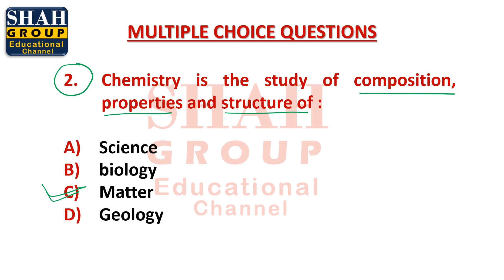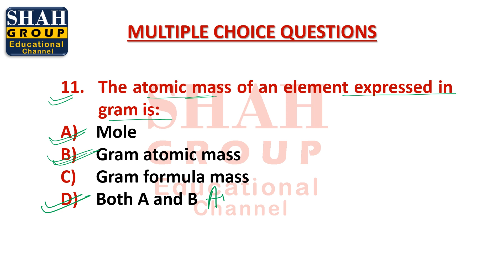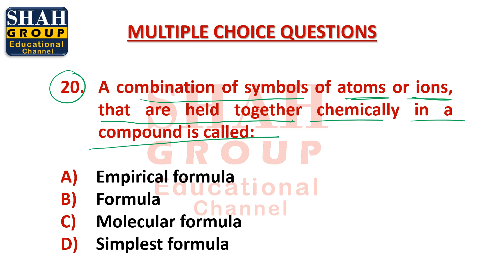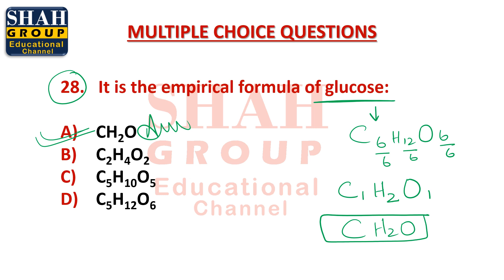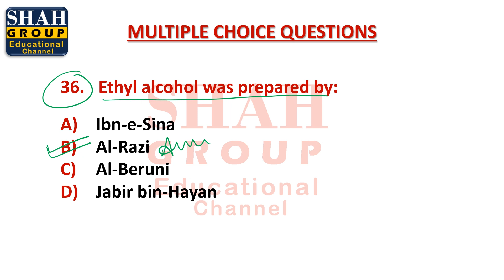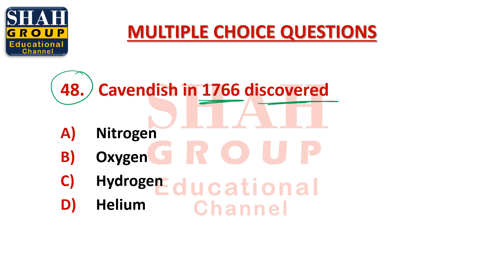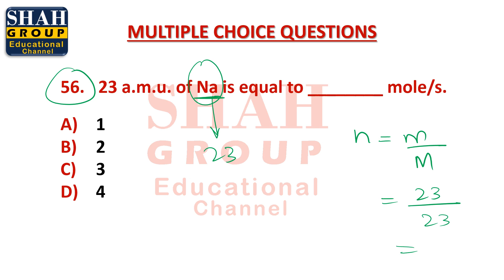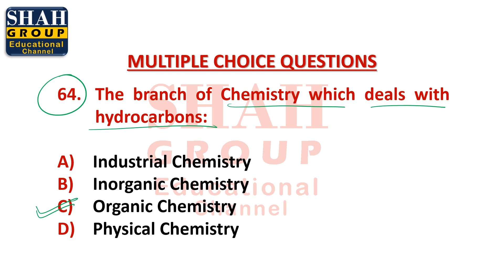IX CHEMISTRY| CHAPTER: FUNDAMENTALS OF CHEMISTRY| COMPLETE MCQ's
IX CHEMISTRY
CHAPTER: FUNDAMENTALS OF CHEMISTRY
COMPLETE MCQ's